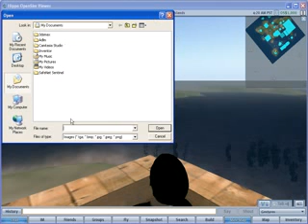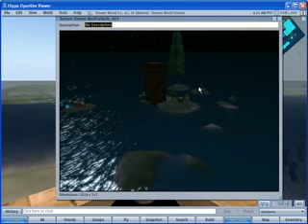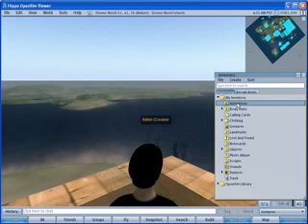OpenSim Tutorial 8 Uploads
How to upload pictures and textures